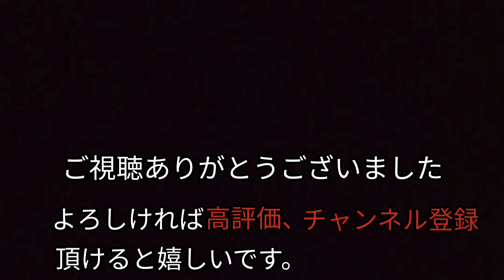里の秋(歌詞付き) 斎藤 信夫・作詞 海沼実・作曲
里の秋(歌詞付き)　斎藤 信夫・作詞　海沼実・作曲 メロマーネが奏でる季節の歌はこちら 里の秋 童謡 唱歌　秋の代表的な童謡の一曲ですね。弧を描くような穏やかなメロディが特徴です。

ご試聴ありがとうございました。このチャンネルでは、新型感染症の状況下にあって以前のように直接演奏に伺わせて頂く事が出来なくなってしまった高齢者の皆様や、そのご家族様向けに童謡・唱歌他、懐かしい曲をお届けしています。